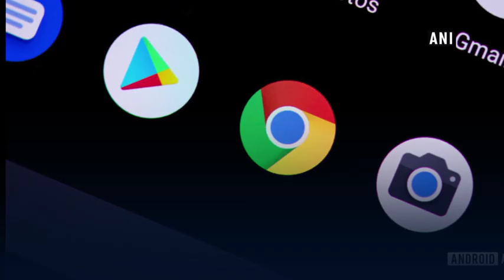Google pauses Chrome update on Android over the app-data loss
Google has halted the rollout of Chrome 79 updates on Android after reports of app-data loss. According to Engadget, users complained of losing data from third-party apps that use the WebView framework after updating to Chrome 79. While the data is intact, it is inaccessible due to the bug. It is unclear which apps are affected the most. Google is working on a fix including moving missed files or reverting to the old method.
source of information: times of india.